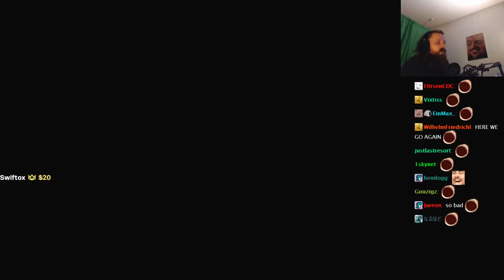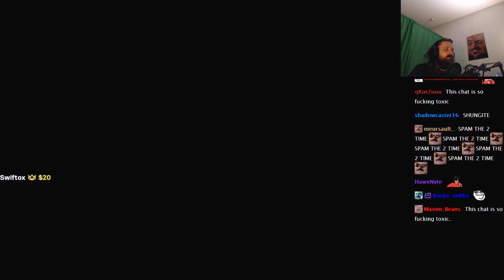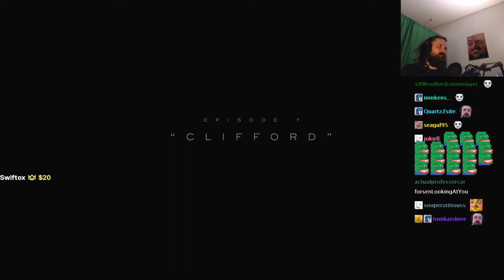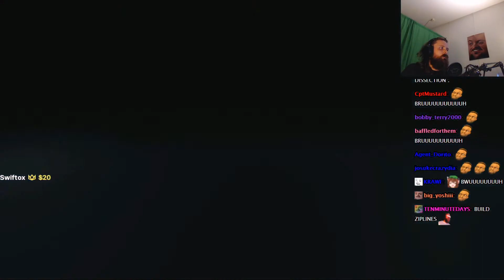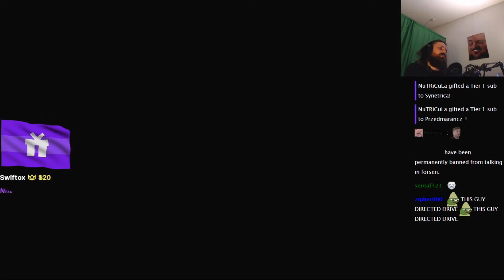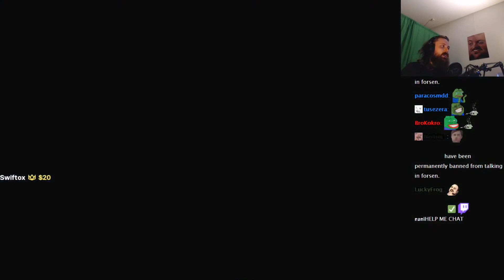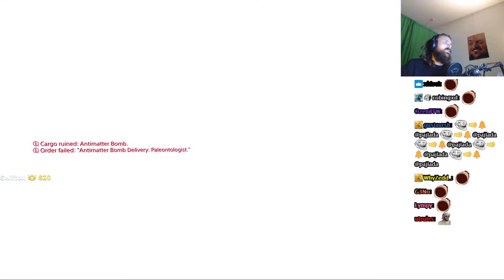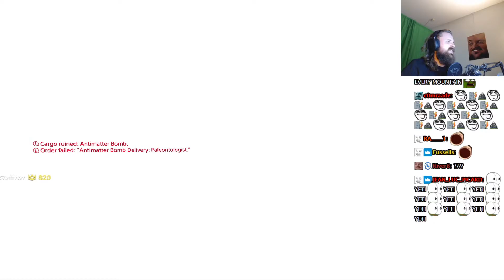Forsen Plays Death Stranding: Director's Cut - Part 9 (With Chat)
Forsen Plays Death Stranding: Director's Cut - Part 9